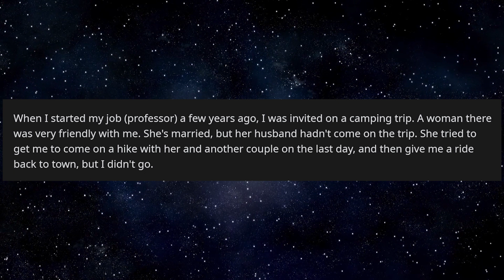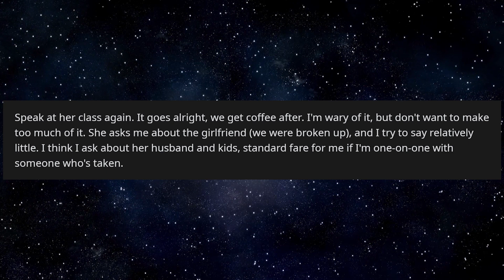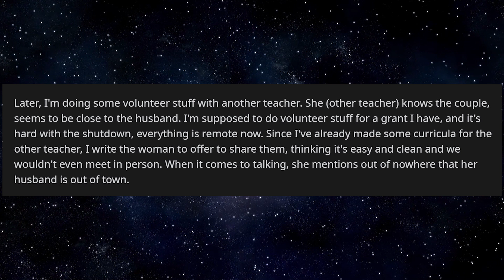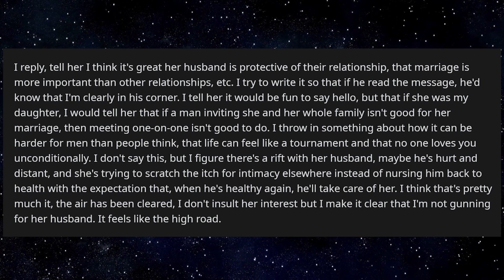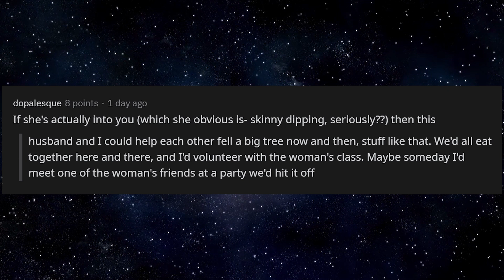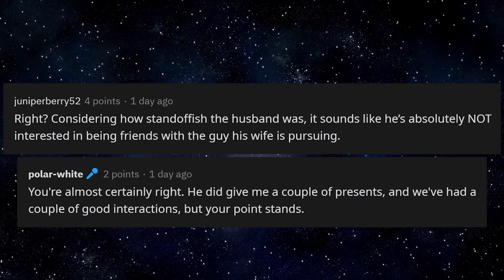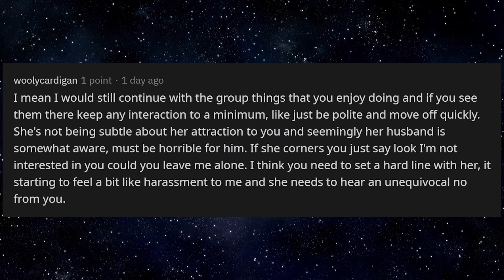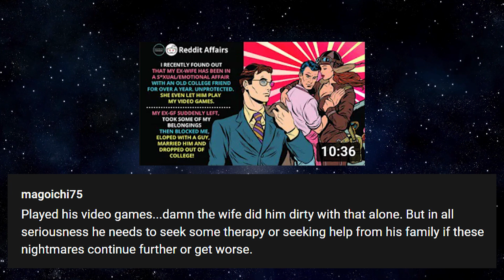This Married Woman Is Relentless, Wants To Have An Affair With Me Many Times.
This Married Woman Is Relentless, Wants To Have An Affair With Me. She's Obviously Not Used To Taking No For An Answer.